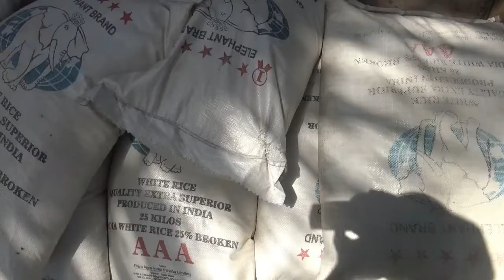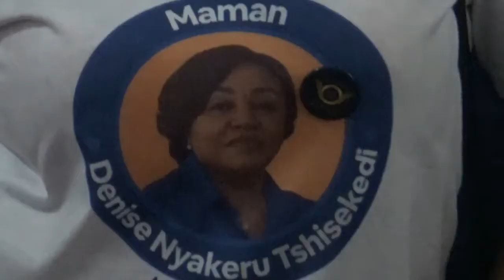La Caritas Développement Mbujimayi distribue des vivres Don de la fondation Denise Nyakeru.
La foundation  Denise Nyakeru vole au secours des personnes vulnerables de Mbujimayi.